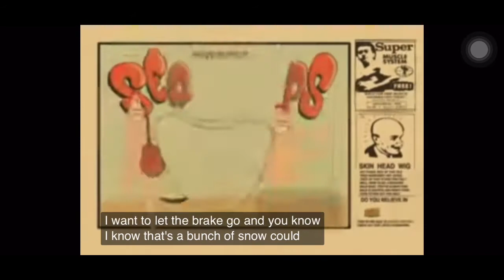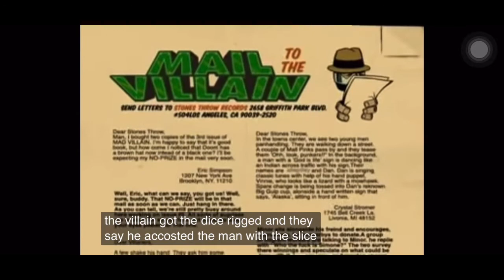“R.I.P. MFDOOM\DMX\BlackRob\Jeff Hanneman \Eazy-E\Guru\BIG.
InTheGranite617 Channel\Podcast on Youtube, Spotify, Anchor, ITunes, etc… and all Podcast apps. I haven’t done a Music Mix in a Long Time. Loosing MCs\HardStreetRappers